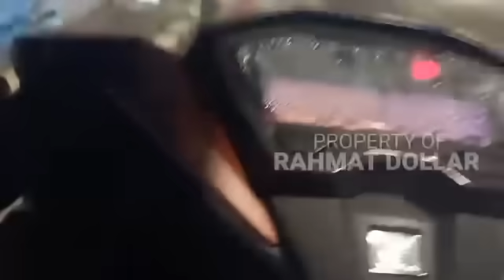JALAN JALAN MALAM KELILING JAKARTE